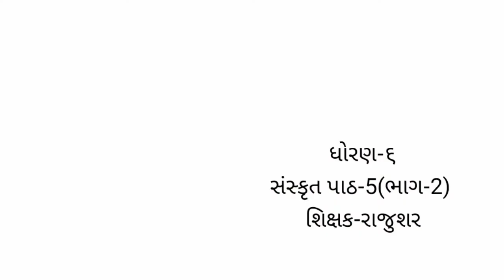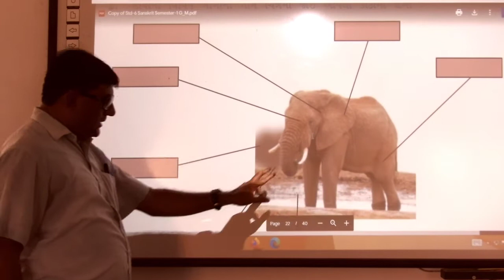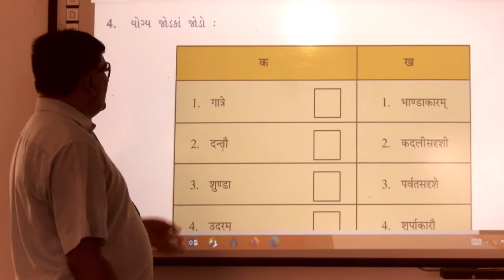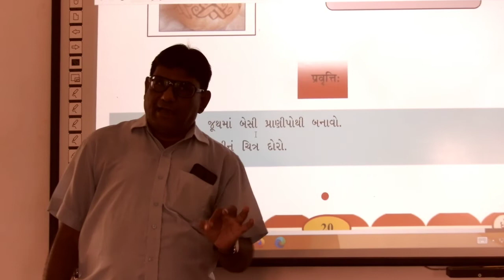Sanskrit (bhag-2) chapter -5